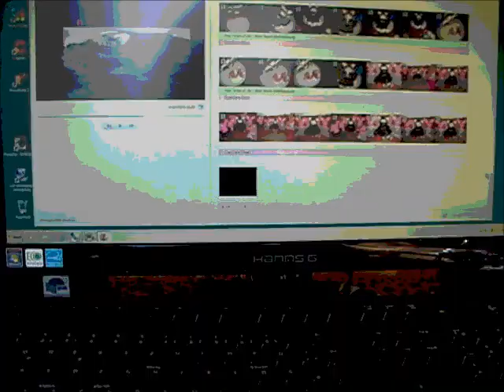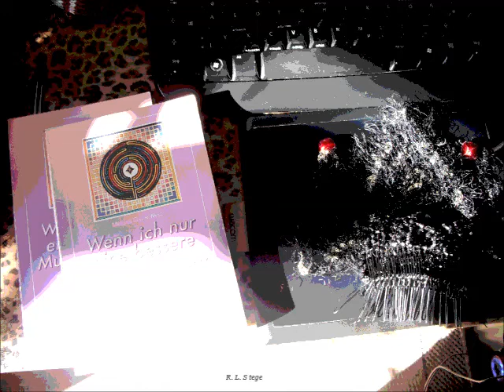Mein *G*dönzzzz @ Six-Nation 2009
Beschreibung: .ahso, nun das Gewitter hier über'm POTT die Tage bzw. Nächte, meine "Digital-ART" und mein Strick-Puppen-Theater, musikalisch "untermalt " mit Mukke von Six-Nation 2009 mein *G*dönzzzz eben, mach ich stets, wenn ich es nicht mehr fassen kann, was so abgeht auf diesem Planeten, called ERDE etc. ppp